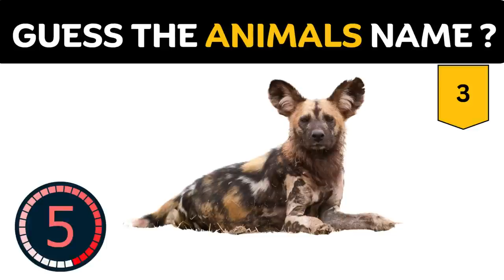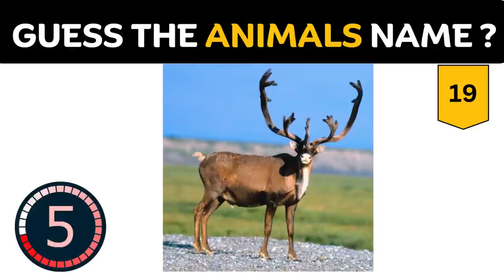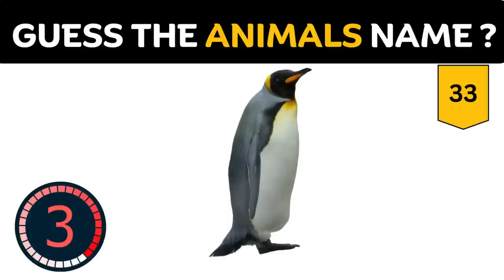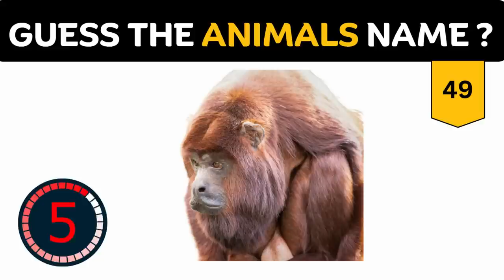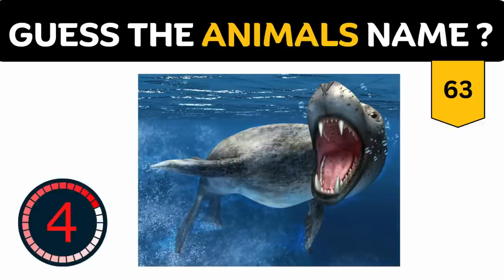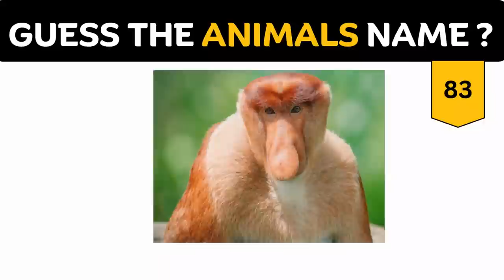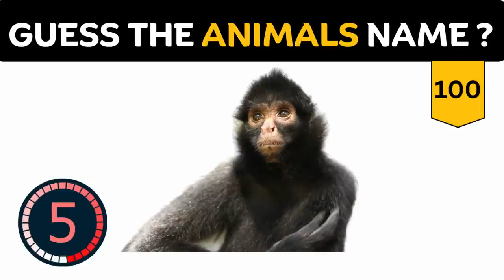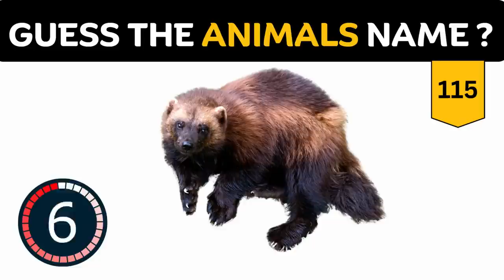Guess 100 Plus Animals Name | Top 100 Animal List | Kuiz Quizzo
Welcome to the ultimate animal guessing challenge! 🦁🐼🦉 Test your zoological knowledge and embark on a wild adventure as you attempt to identify over 100 different animals from around the world. Join in and let the animal guessing games begin! 🌍🐾🔍

Animals Name with their Facts:

Lion:
Facts: Known as the "king of the jungle," lions live in groups called prides. They are apex predators, hunting large prey like zebras and buffalo.

Elephant:
Facts: Elephants are the largest land mammals, with complex social structures led by females. They have long trunks used for breathing, grasping objects, and communication.

Dolphin:
Facts: Dolphins are highly intelligent marine mammals known for their playful behavior and communication skills. They use echolocation to navigate and locate prey underwater.

Tiger:
Facts: Tigers are powerful hunters with distinctive orange coats and black stripes. They are solitary animals and excellent swimmers, often found near water sources.

Giraffe:
Facts: Giraffes are the tallest land animals, with long necks and legs adapted for browsing leaves from tall trees. They have unique spotted coats and powerful kicks for defense.

Penguin:
Facts: Penguins are flightless birds adapted for life in the water. They form monogamous pairs and communicate through vocalizations and body language.

Polar Bear:
Facts: Polar bears are the largest land carnivores, perfectly adapted to life in the Arctic. They rely on sea ice for hunting seals and are excellent swimmers.

Koala:
Facts: Koalas are marsupials native to Australia, known for their cuddly appearance and love of eucalyptus leaves. They sleep up to 20 hours a day.

Kangaroo:
Facts: Kangaroos are marsupials with powerful hind legs adapted for hopping. They carry their young, called joeys, in pouches and are found primarily in Australia.

Cheetah:
Facts: Cheetahs are the fastest land animals, capable of reaching speeds up to 60-70 mph in short bursts. They have distinctive black "tear" markings on their faces.

Gorilla:
Facts: Gorillas are the largest primates and live in cohesive social groups led by dominant males. They are primarily herbivores and communicate through gestures and vocalizations.

Orangutan:
Facts: Orangutans are highly intelligent great apes native to Indonesia and Malaysia. They are known for their distinctive orange fur and are critically endangered due to habitat loss.

Hippopotamus:
Facts: Hippos are semi-aquatic mammals known for their large size and aggressive behavior. Despite their appearance, they are excellent swimmers and can hold their breath underwater for several minutes.

Wolf:
Facts: Wolves are highly social animals that live in packs led by alpha pairs. They play a crucial role in maintaining ecosystem balance by controlling prey populations.

Rhinoceros:
Facts: Rhinos are large herbivores with distinctive horns made of keratin. They are critically endangered due to poaching and habitat loss.

Orca:
Facts: Orcas, also known as killer whales, are apex predators found in oceans worldwide. They hunt in pods and are known for their intelligence and complex social behavior.

Bald Eagle:
Facts: The bald eagle is the national bird and symbol of the United States. They are skilled hunters and have excellent eyesight, capable of spotting prey from great distances.

Red Panda:
Facts: Red pandas are small arboreal mammals native to the Himalayas and southwestern China. They are primarily herbivores and are known for their distinctive red fur and bushy tails.

Sea Turtle:
Facts: Sea turtles are ancient reptiles that have existed for millions of years. They are migratory animals that travel long distances between feeding and nesting grounds.

Octopus:
Facts: Octopuses are highly intelligent invertebrates known for their complex behaviors and problem-solving abilities. They have eight arms lined with suckers for grasping prey and navigating their environment.

and more.